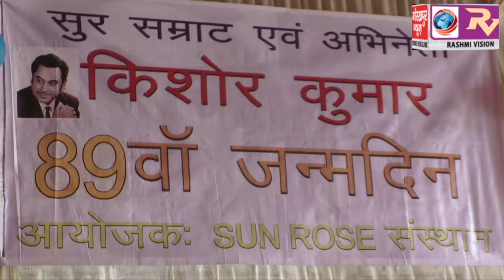महान फिल्मी गायक किशोर कुमार का मनाया गया 89 वा जन्म दिवस, केक काटकर किया गया याद